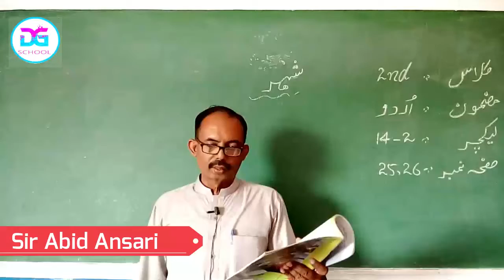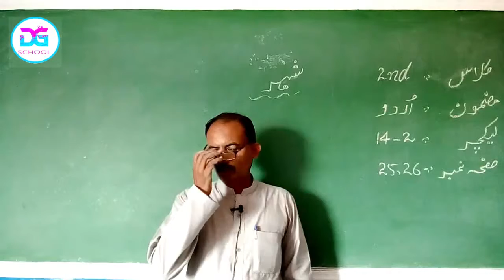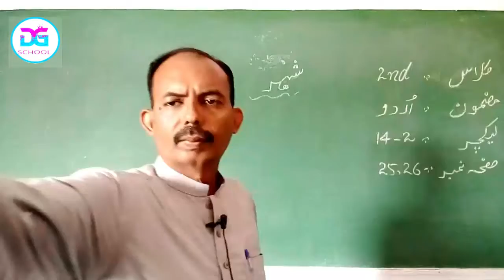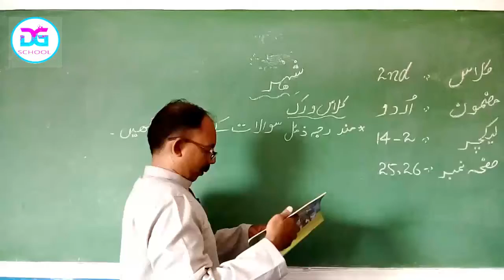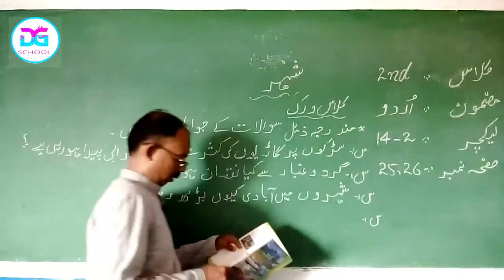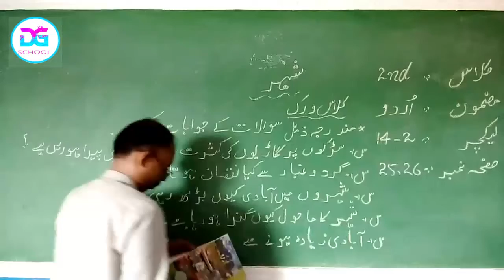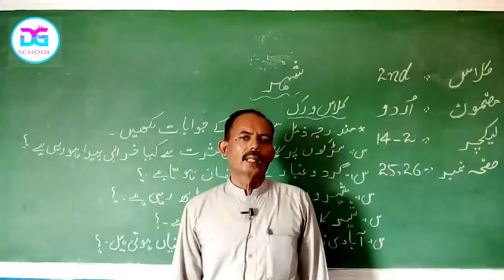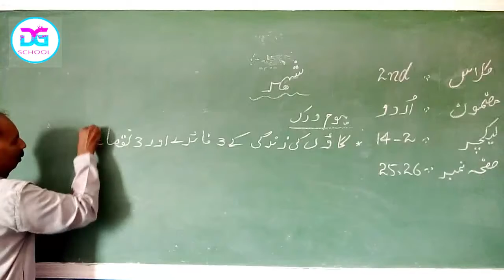Urdu 2nd Lesson 14-2